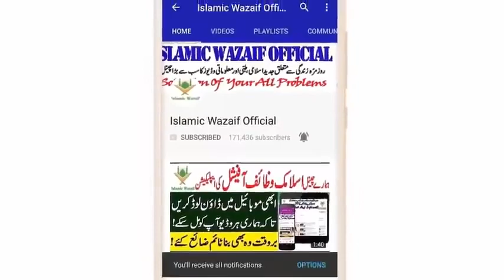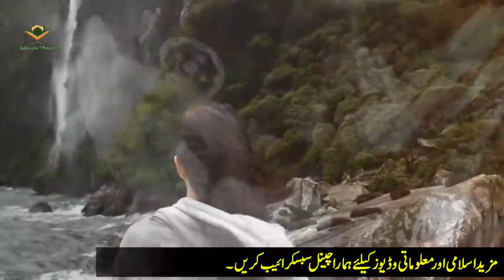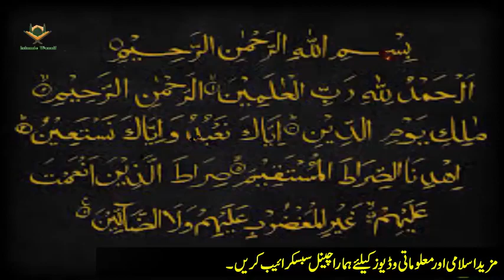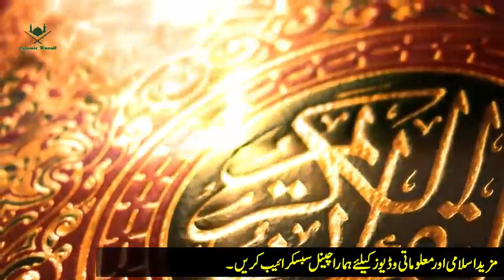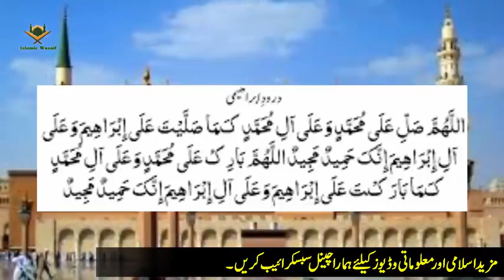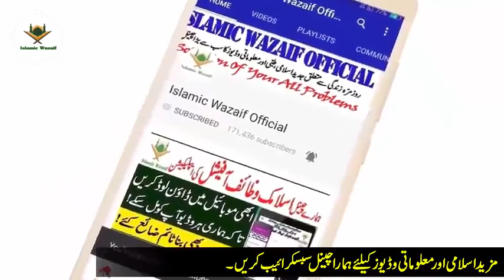Wazifa For Hajat In 1 Night/Raat Sotay Waqat Parhe Aur Subha